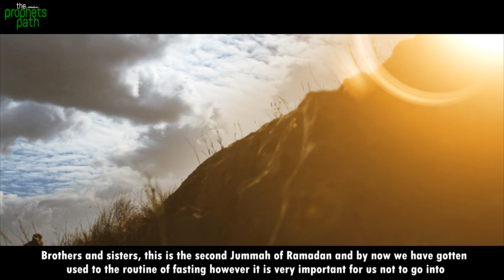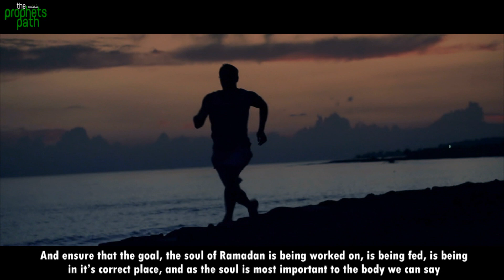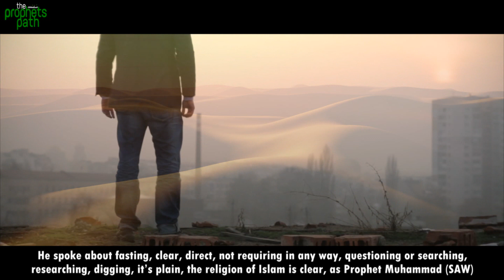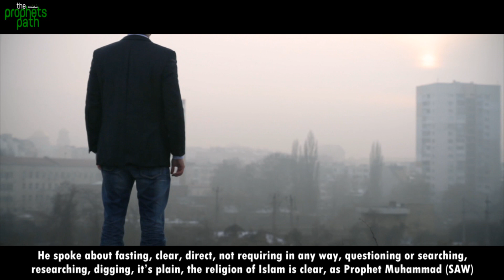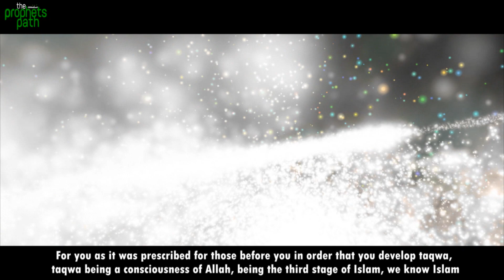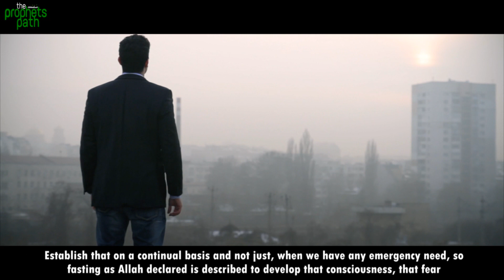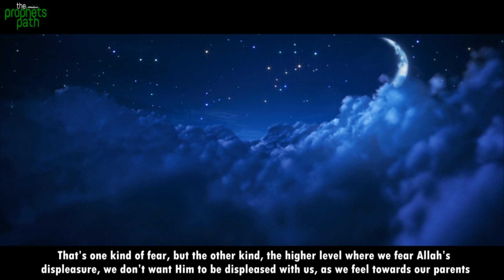OUR SPECIAL GUEST IS ARRIVING!